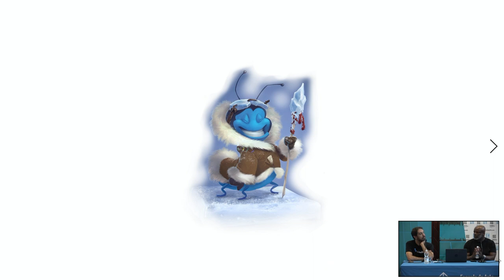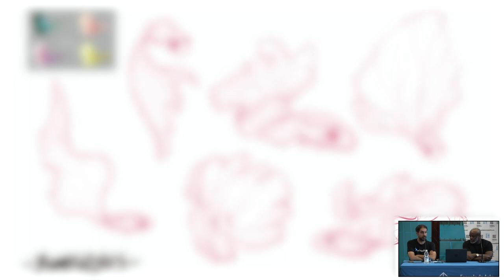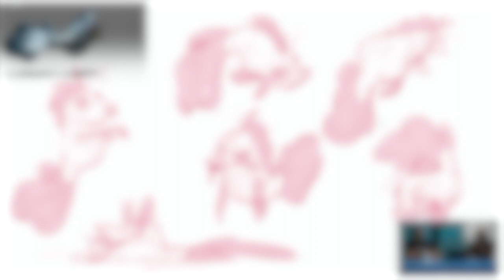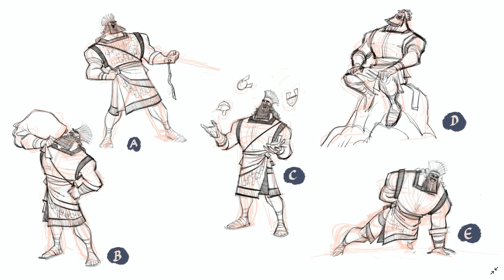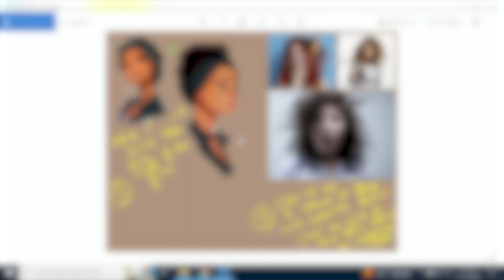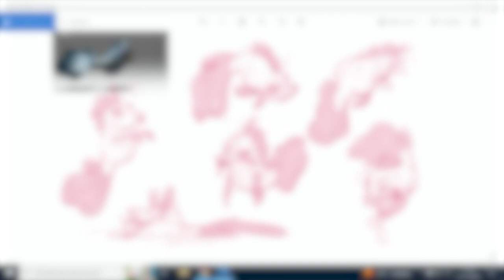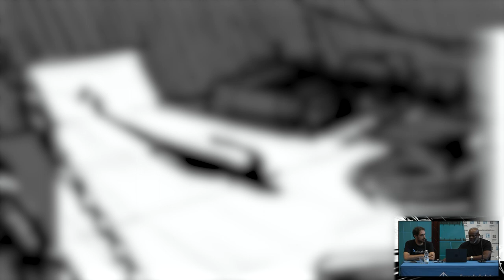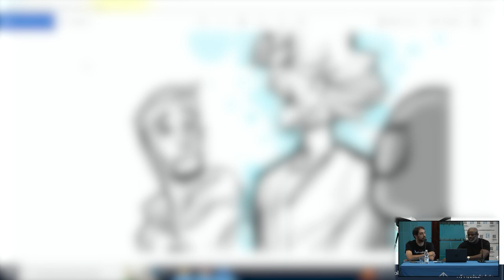Conferencia de José Mansuy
Conferencia de José Mansuy, dibujante que desarrolla su actividad profesional en el campo de la animación.
Salón de actos de la EASD Fernando Estévez.
17 de noviembre de 2022.
"DIBUJAR, EL SECRETO DEL ÉXITO"
Por José Mansuy, modera Carlos Miranda.